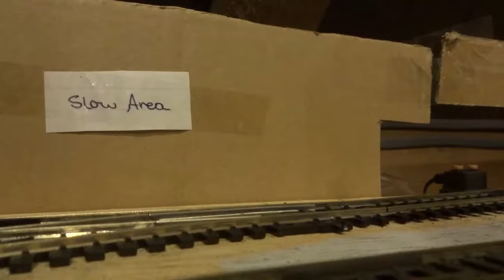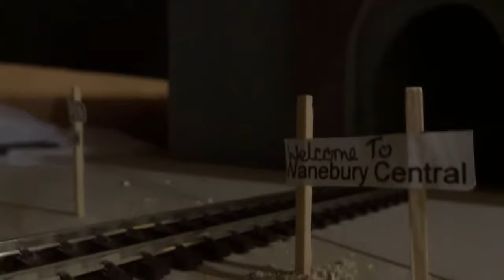My OO Gauge Loft Model Railway Video 20 - S.N.C.F. Locomotive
A video of a S.C.N.F. train with rolling stock of Pullman carriages. Video also features occasional glimpses of trains running in the background including network Southeast Class 50 by Lima and Intercity Coaches by Hornby